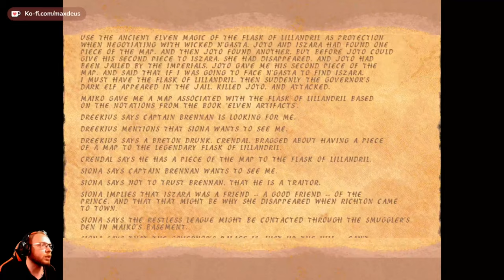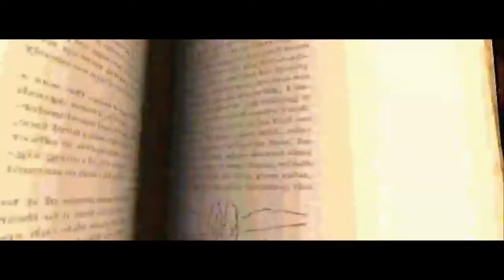The Elder Scrolls Redguard ⚔️ 036: Iszarra | Blind Vanilla Lets Play